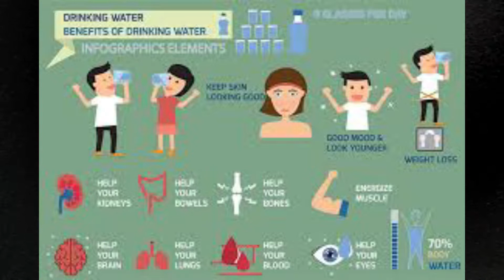Does Drinking Water Help You At All??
How important is it to be drinking water? Does it help you at all with burning fat or building muscle??